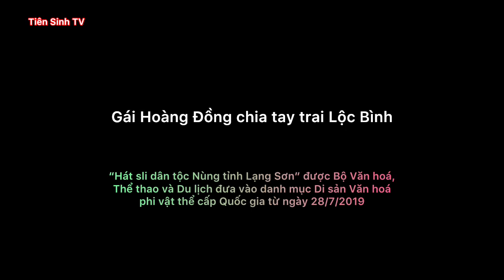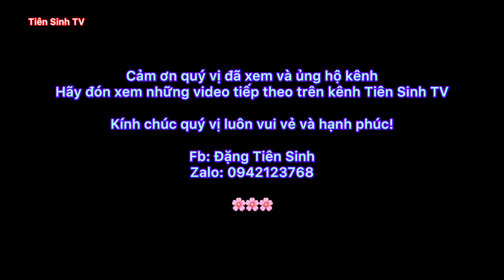.Gái Hoàng Đồng chia tay trai Lộc Bình; hat sli lang son